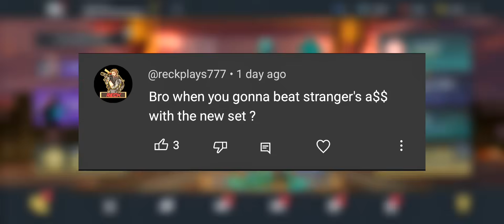LEVEL 6 Future Keeper vs Stranger & Raid Bosses || Shadow Fight 3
Shadow fight 3 future keeper set level 6 gameplay vs Stranger epilogue. I also fought raid bosses Magmarion, Specimen 14 and Acolyte with Future keeper set bonus.

00:00 Stranger
02:52 Okay Fighter
04:40 Acolyte
05:43 Specimen 14
06:54 Magmarion
07:50 Reminder